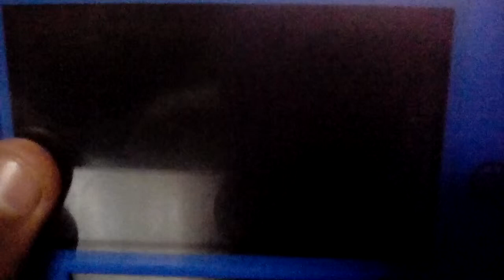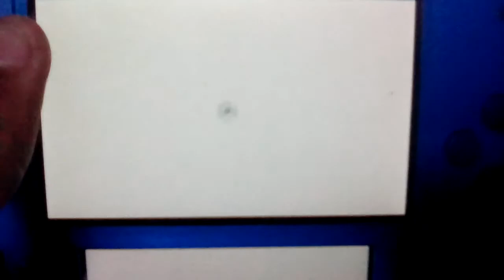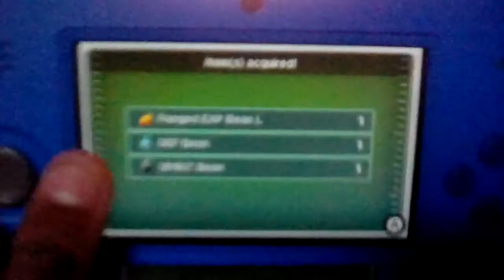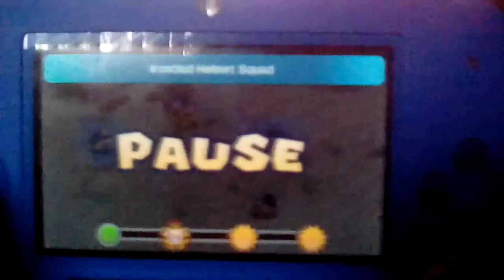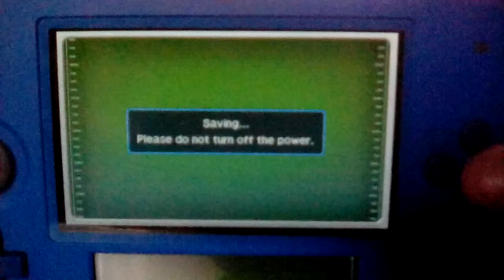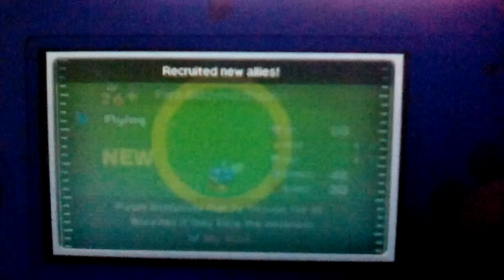Bowser Jr's Journey Episode 13 "Diverse First Officers"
We fight in Blubble Lake once more and have more First Officer options.